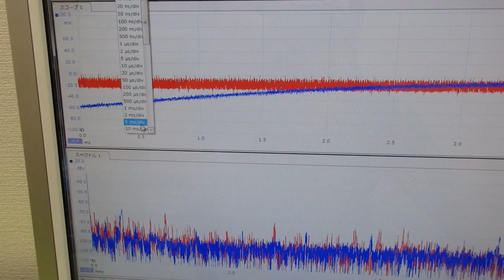超音波プローブの発振制御による振動評価技術 ultrasonic-labo